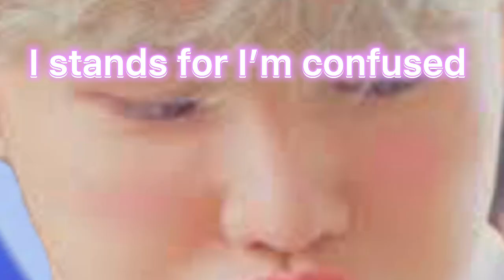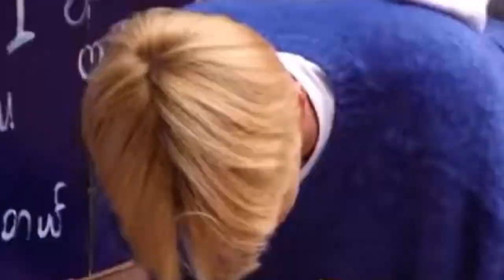cix vs reality shows funny moments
I hope you enjoy the video fix.

original videos